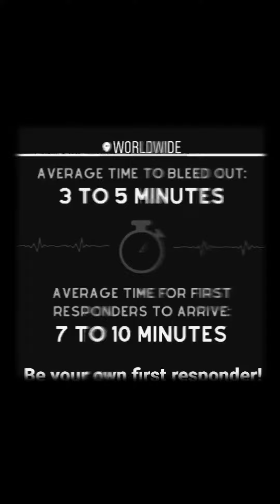Noir Armory Medical Tactical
Tactical Medical Consultant/Supplier.⚜
Providing qaulity medical gear, education, consultancy and strategic planning for trauma & medical emergencies.

Education. Training. Safety. Advocacy. Self Defense. for and by African Americans.